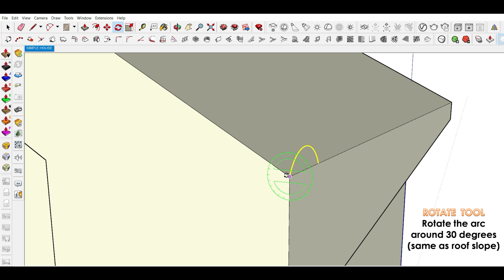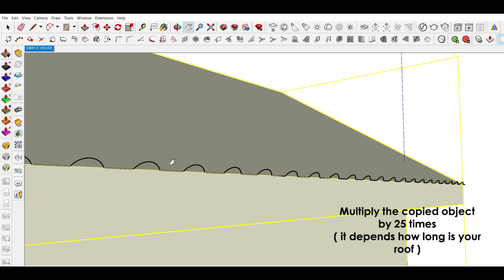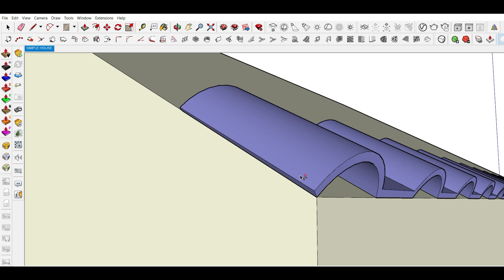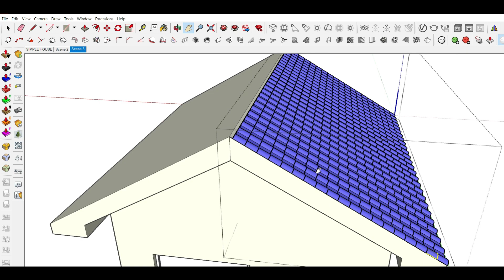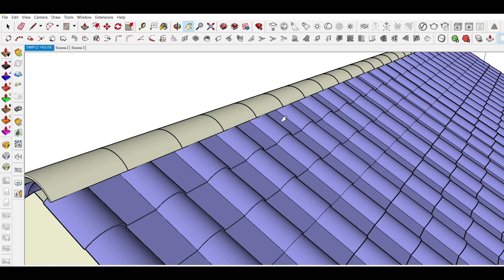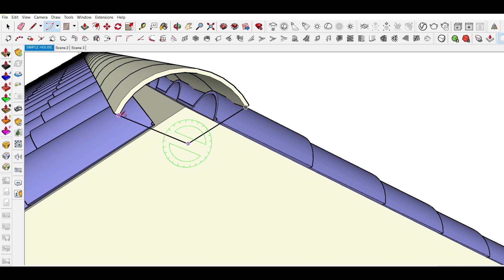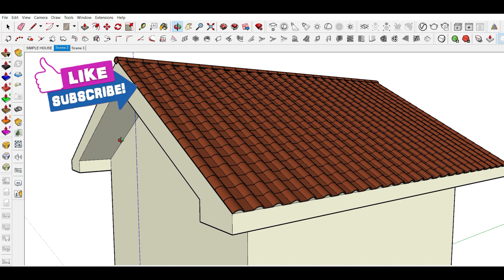HOW TO MAKE CLAY ROOF TILE IN SKETCHUP | HOW TO USE FOLLOW ME TOOLS | SKETCHUP TUTORIAL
HOW TO MAKE A CLAY ROOF TILE IN SKETCHUP | HOW TO USE FOLLOW ME TOOL | SKETCHUP TUTORIAL
Linked Below: